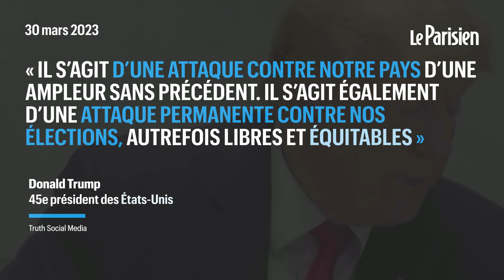Donald Trump inculpé : une première pour un ex-président américain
Un grand jury d'un tribunal de New York a inculpé au pénal Donald Trump dans une affaire d'achat du silence d'une actrice de films X en 2016, un fait historique sans précédent pour un ancien président américain.